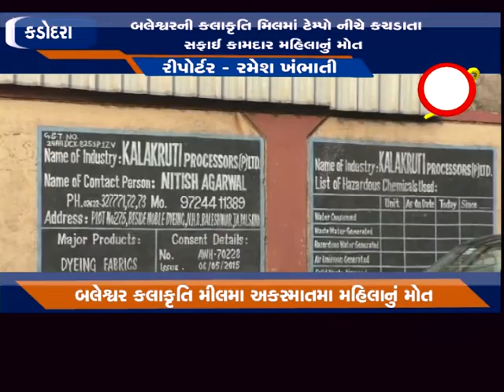કડોદરા : બલેશ્વર ની કલાકૃતિ મિલમાં ટેમ્પો નીચે કચડાતા સફાઈ કામદાર મહિલાનું મોત